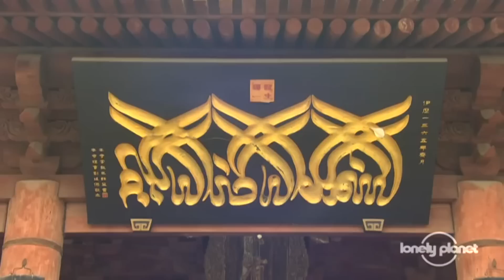Oldest Mosque In The World